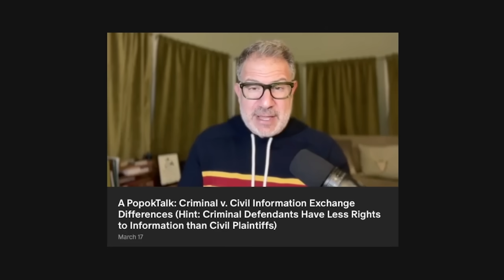Trump’s NIGHTMARE Gets Worse After Biden LEANS IN…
President Biden fires back at a recent fundraiser and calls Trump not only “reckless and dangerous” but also “crazy” since he lost the 2020 election, creating an even greater threat to our democracy than in 2020 if he gets near the White House. Michael Popok examines MAGA’s attempts to undermine the President’s pointed criticism of Trump with reference to the Hunter Biden trial.